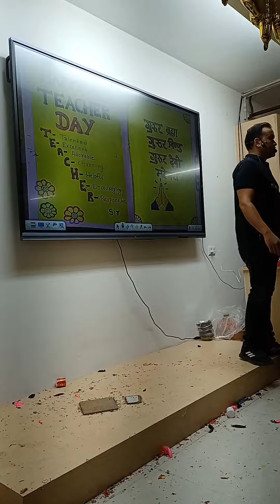Pw vidyapith Patna Teacher day speech by kamran sir 🙏🙏🙏